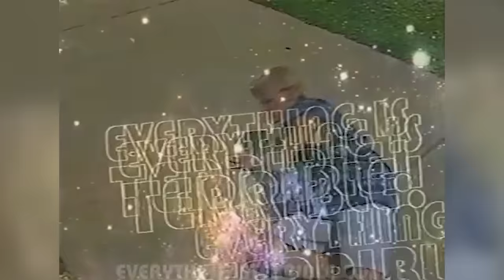Cringe Alert: Bullying PSA